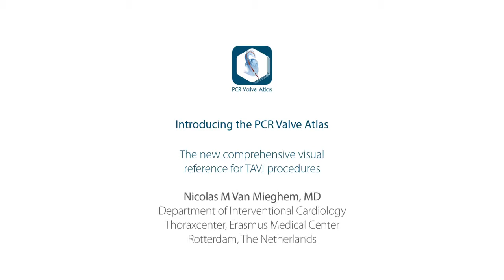TAVI procedures: Procedural Concepts - PCR Valve Atlas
Nicolas van Mieghem, Cardiologist at the Thorax Center in Rotterdam, discusses the Procedural Concepts chapter of the PCR Valve Atlas, the new comprehensive visual reference for TAVI procedures. This chapter offers the community a visual perspective on each valve design.